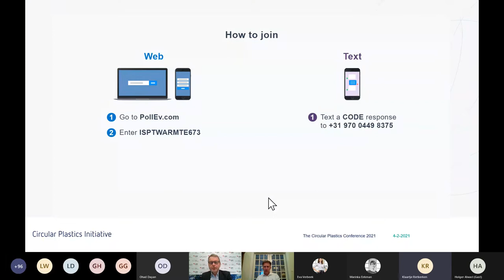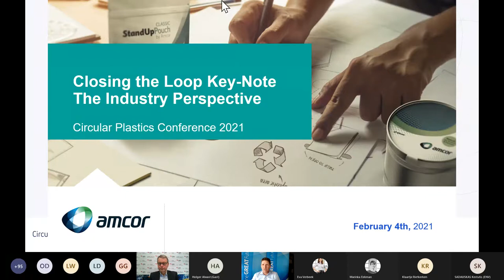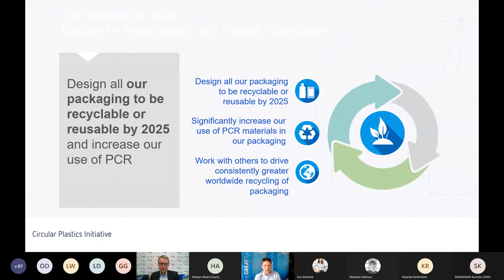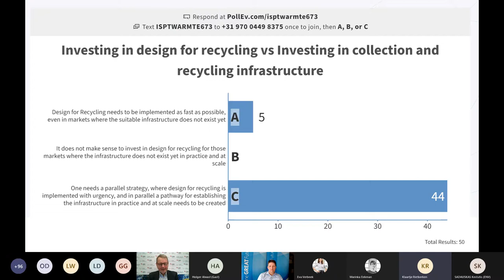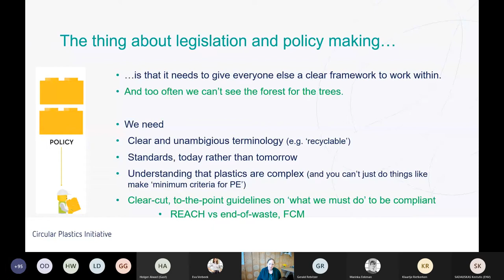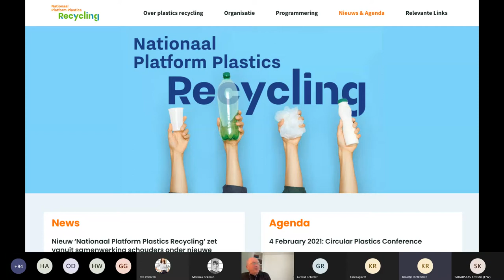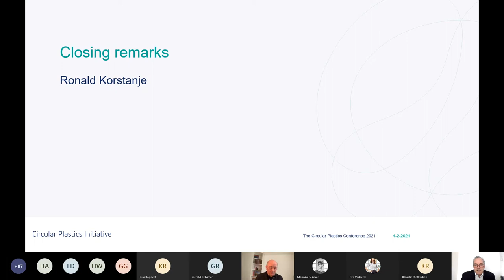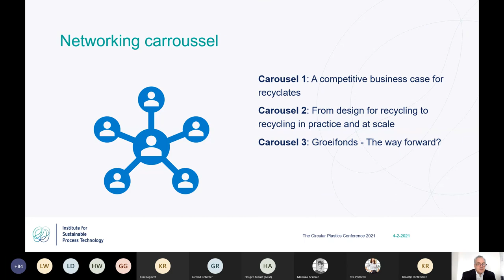Dedication and collaboration regarding circular plastics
Kicking off on February 4th 2021, the first conference day set the stage by discussing what has already been done on recycling plastics and how we should move on. For these first sessions, we invited several speakers from the plastic industry, including Dr. Kestutis Sadauskas, Director Circular Economy of the European Commission’s DG Environment, Prof. Kim Ragaert, Circular Plastics professor and Associate Professor Ghent University and Dr. Gerald Rebitzer, Director Sustainability at Amcor.